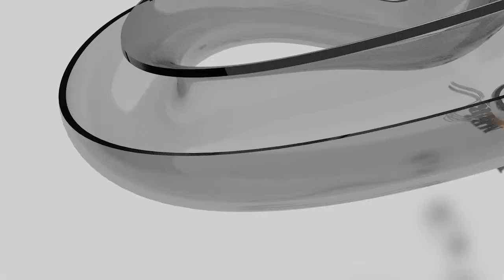Let's Play Kerbal Space Program #012 [HD][Deutsch][TwitchWdh] - Lange Reise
Let's Play Kerbal Space Program: Folge 12 - Lange Reise

Wir packen direkt unser neues Flugzeug aus und fliegen in Richtung Wüste. Eine lange Strecke, aber ein guter Test für das Flugzeug.